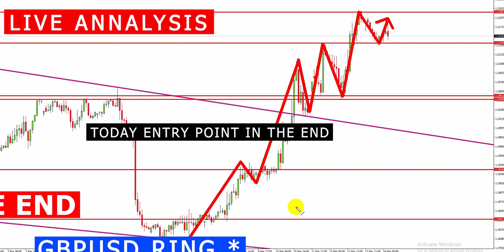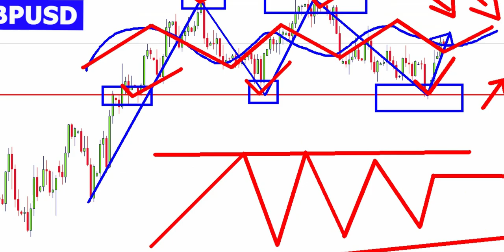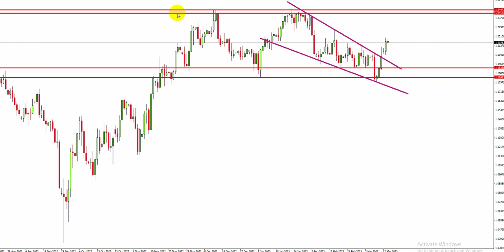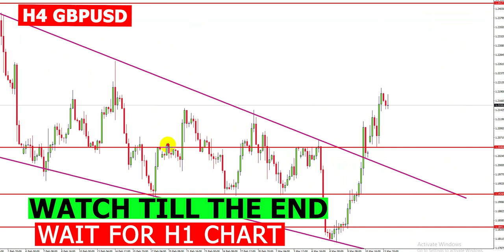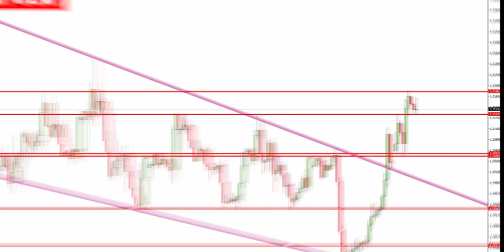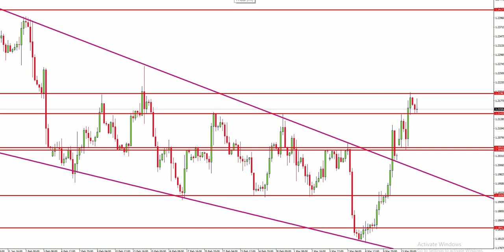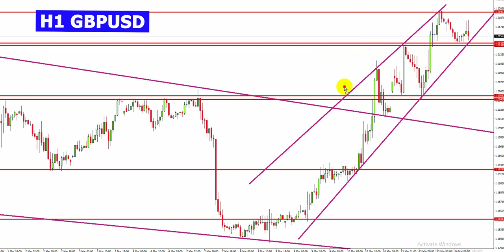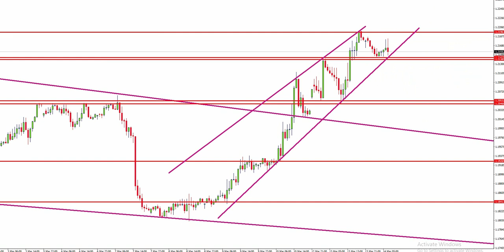Forex Market Analysis Live Today (gbpusd)